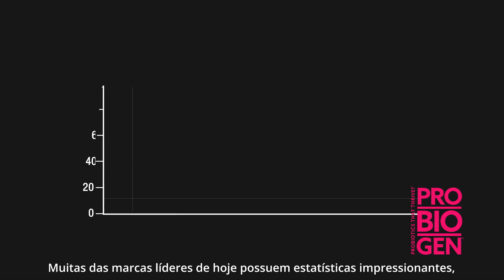O Probiogen™ vantagem: Tecnologia inteligente de poros ™ vs. Outros probióticos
Portuguese Subtitles: The Probiogen™ Advantage: Smart Spore Technology™ vs. Other Probiotics